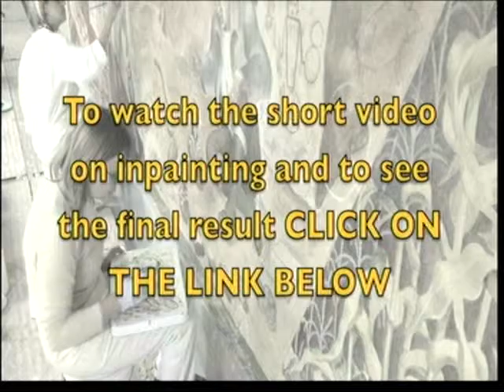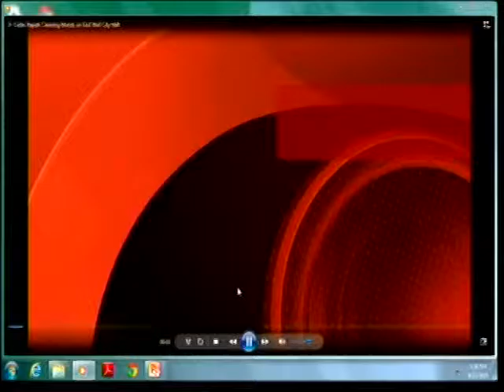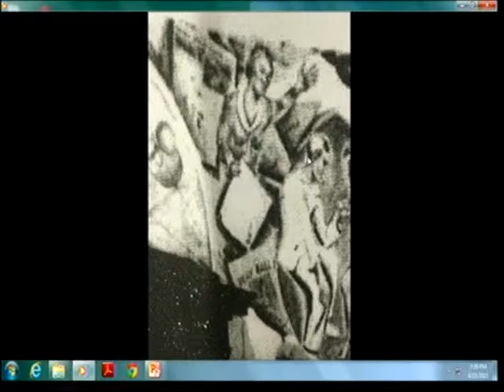History Restored lecture series: South Wall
The second lecture in the: “History Restored: Law & Culture in City Hall Murals” series.

This lecture highlights the South Wall of the City Hall courtroom murals.